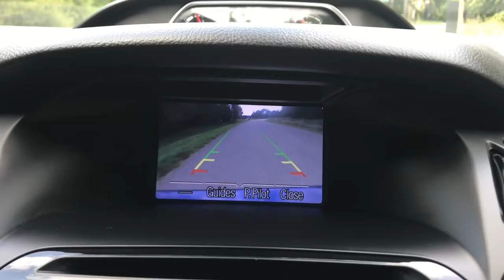FORD FOCUS ST-3 - Whitethor Cars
SUNROOF, SAT NAV, REAR SENSORS

FORD FOCUS
ST-3

Mileage:
36,000
Fuel Type:
PETROL
Transmission:
MANUAL
Year:
2013
Body:
HATCHBACK
Engine Size:
2.0L
Colour:
SPIRIT BLUE METALLIC